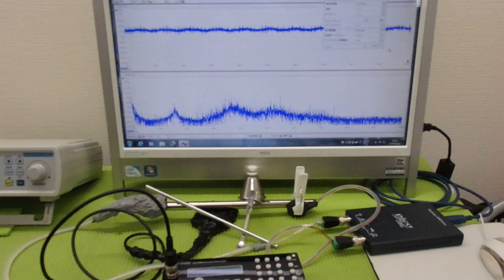非線形振動現象をコントロールする超音波技術 ultrasonic-labo